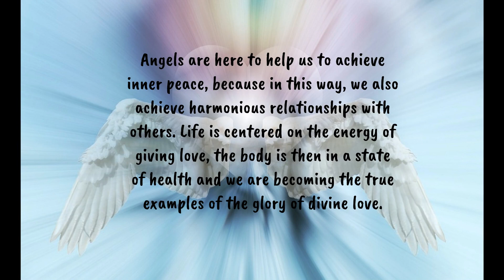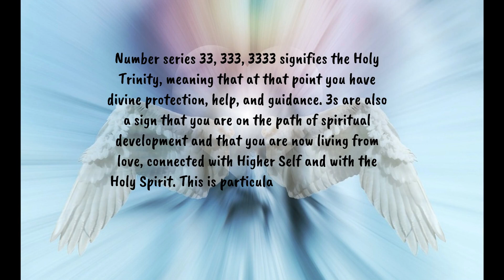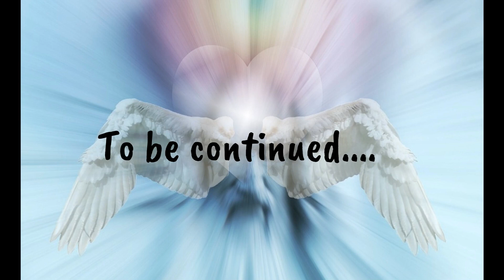ANGELS AND ANGEL NUMBERS, PART 1 | TIPS AND TRICKS FOR HEALTH 90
Who are angels and how do they communicate with us? What's the meaning of the angelic numeric sequences? Find out in the new video!